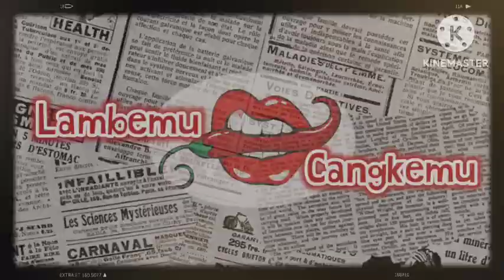PERBINCANGAN MAO ZEDONG DAN AIDIT YG MEMBAHAS SAKITNYA SOEKARNO HINGGA NIAT GULINGKAN SAYAP KANAN